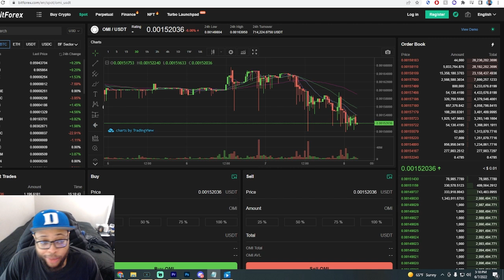ECOMI / VEVE - TREVOR EXPLAINS WHY VEVE MAY NEVER STAND A CHANCE IN GAMING INDUSTRY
ECOMI / VEVE - TREVOR EXPLAINS WHY VEVE MAY NEVER STAND A CHANCE IN GAMING INDUSTRY | Cavell Anderson